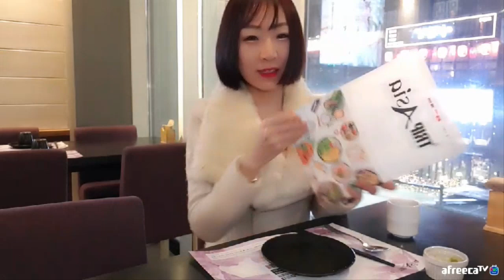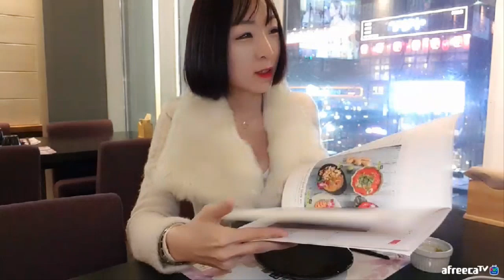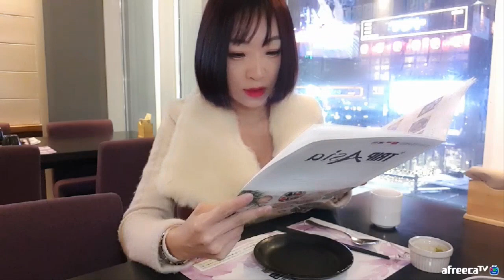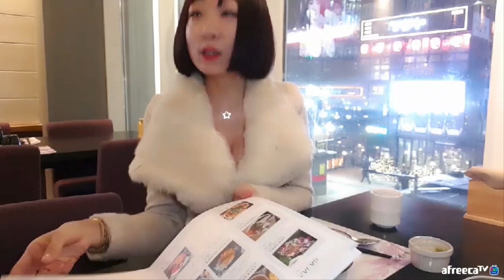수원 인계동 트립아시아 치즈돈까스쌀국수